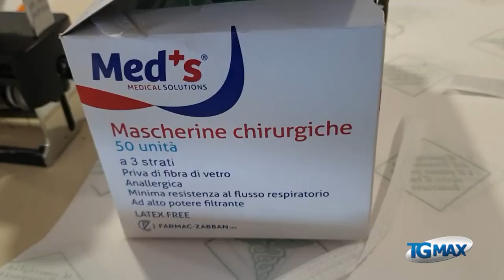Coronavirus, a ruba le mascherine a Lanciano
Coronavirus: anche a Lanciano cresce la psicosi del coronavirus con la caccia alle mascherine. Tante farmacie, letteralmente prese d’assalto, hanno esaurito le scorte in pochi giorni.